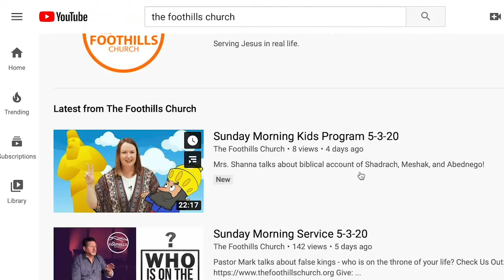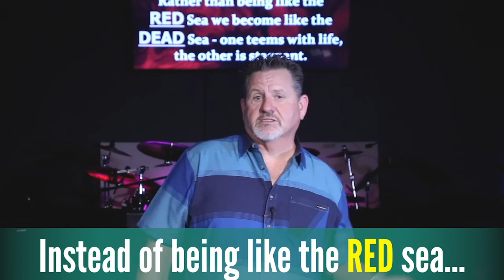Sunday Morning Service 5-10-20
Join us for church this morning!